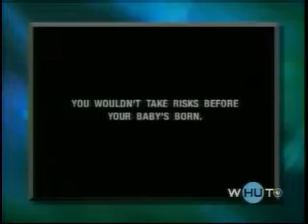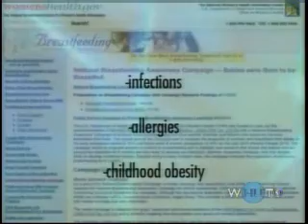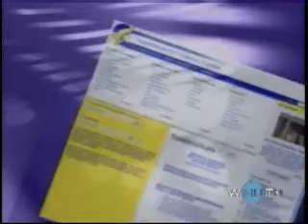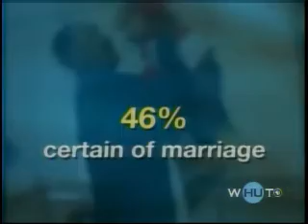Michelle D. Bernard on To the Contrary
December 23, 2006--IWF president and CEO, Michelle D. Bernard guests on the PBS program, To the Contrary, to discuss GPS tracking of sex offenders, the Motherhood Rights Movement, and Evangelical Teens. to see more.